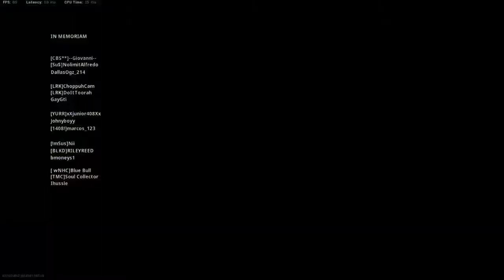when you get a warzone dub before realizing it | MODERN WARFARE WARZONE | Twitch clouddvy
That feeling when you think there are more players alive, but you realized you and your squad already clean up the whole place and get the quick dub!

Thanks for viewing and supporting a super new super small content creator. :)